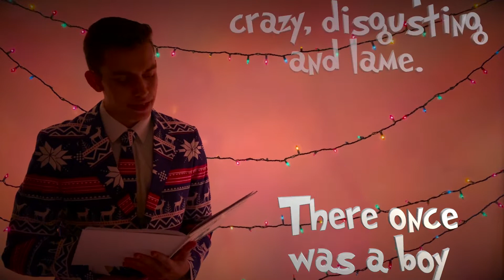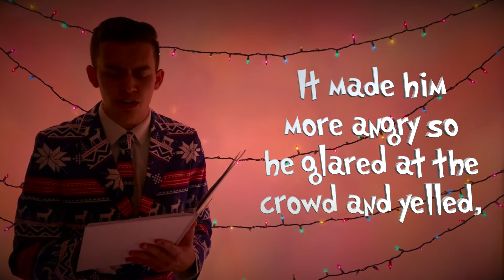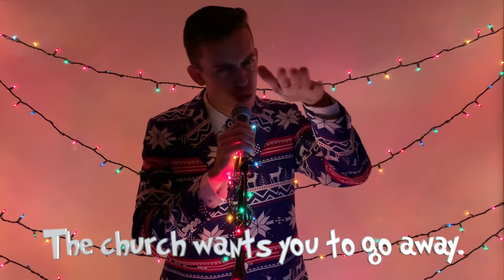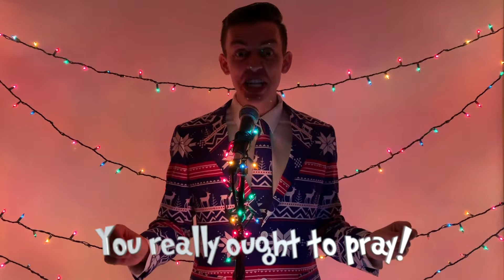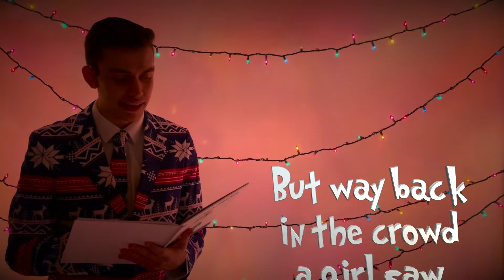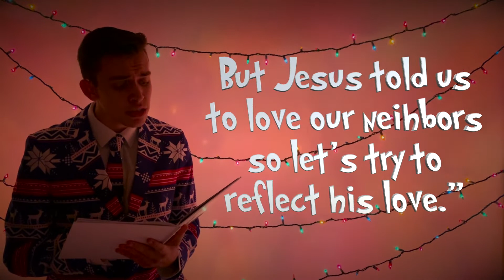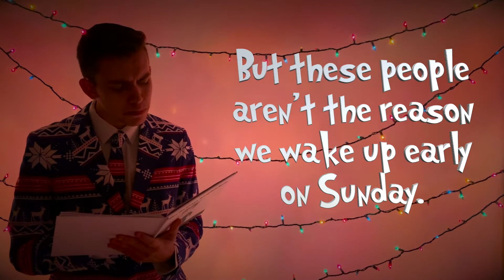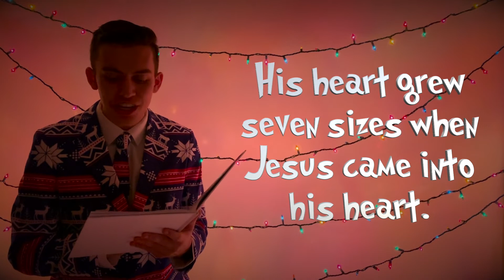How the Crinch Accepted Jesus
Merry Christmas Everyone! In case you missed it, here's Kyle's original Christmas story from the last Kids Clique Vlog! Being that it's Christmas Eve, everyone at Kyle Jorris Ministries would like to wish you again a VERY MERY CHRISTMAS with a capitol "C"!